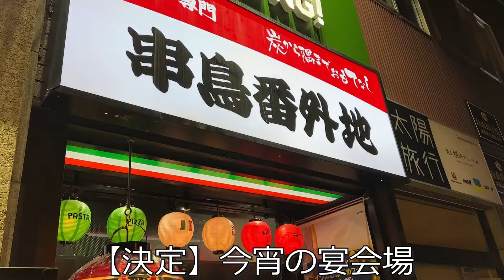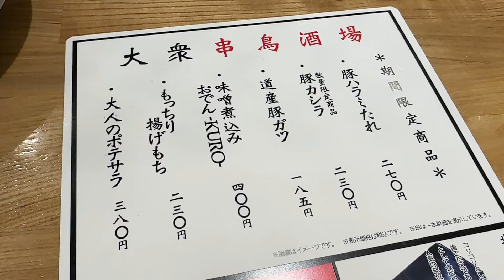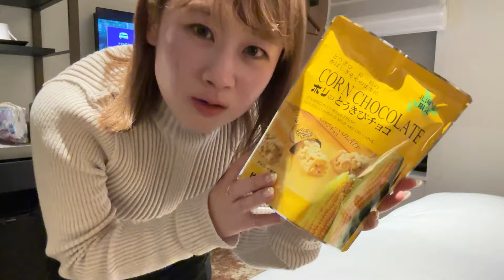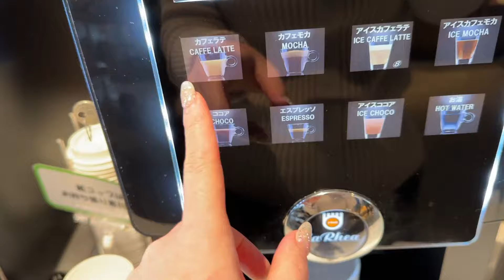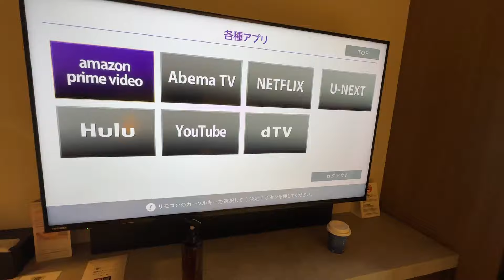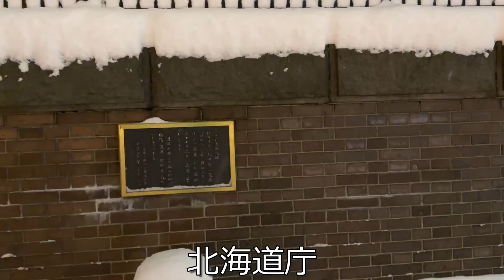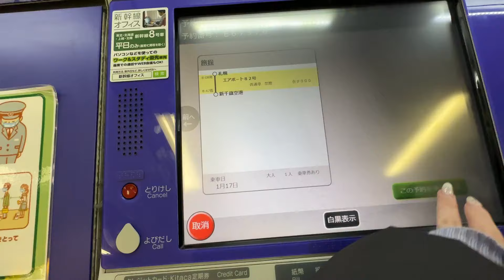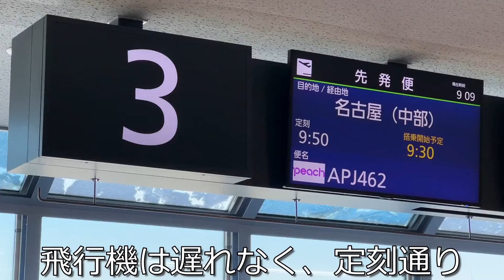【醜態晒す】女独りブッ潰れ札幌2泊3日【大泥酔】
0:00　札幌駅到着
1:52　ソラリア西鉄ホテル札幌
4:25　串鳥番外地
17:19　記憶皆無
25:55　２日目スタート
29:50　朝食会場へ
35:20　札幌テレビ塔方面へ
38:28　松尾ジンギスカン
40:31　地下道でホテルへ
45:37　3日目・Uシートで空港へ
49:45　飛行機・搭乗

※限定ライブやってます【まごころカコヤ】

「鉄道旅を、あなたと。」

運営者のカコ鉄です👐🎒鉄道に乗って旅したり、宿探したり、食べたり、飲んだり、泥酔したり、ハプニング起こしたりする人です！そんなカコ鉄の、自由きままな日常を投稿してます。YouTubeを伴侶に選んだ万年ハタチです。何卒❣

企画・撮影・編集・サイト運営・物販・コメントいいね・メール対応：カコ鉄

※質問が多い持ち物についてAmazonリンク貼っておきます※
■相棒の自撮り棒三脚：
■相棒のドデカリュック：
■日帰り用リュック：
■Nixonべっ甲柄時計：
■持ち歩き鉄道地図：
■アフレコマイク：